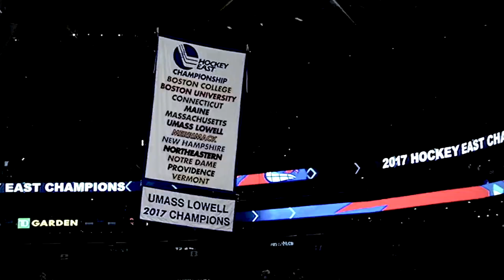True River Hawks